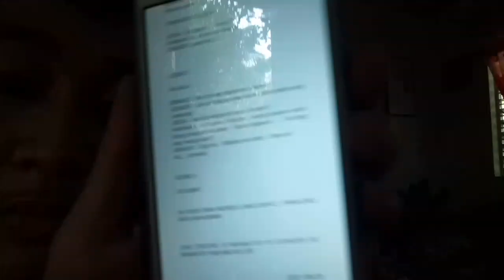The Killer Bride(Shortfilm B.T.S EP.2) | Blake Charles